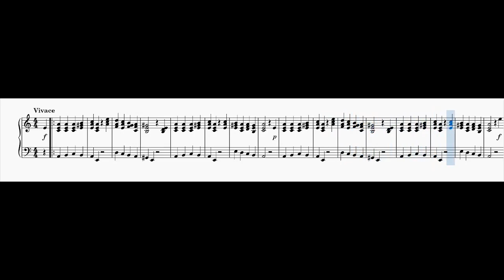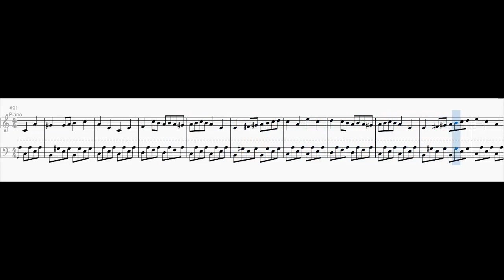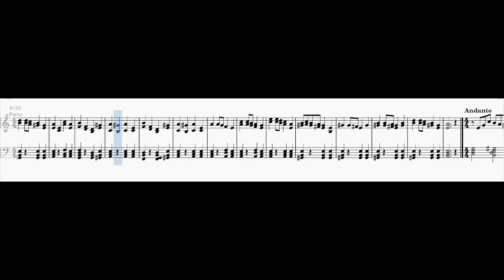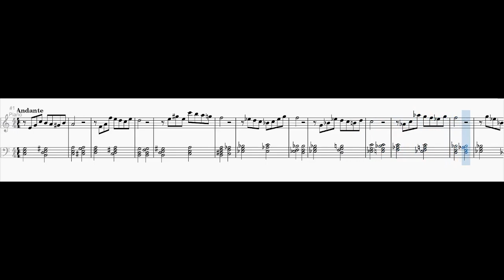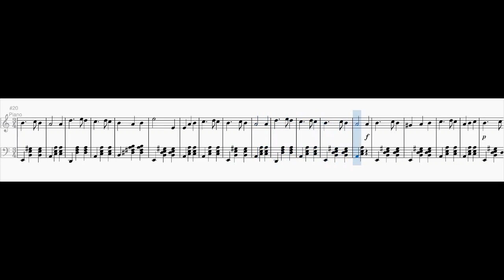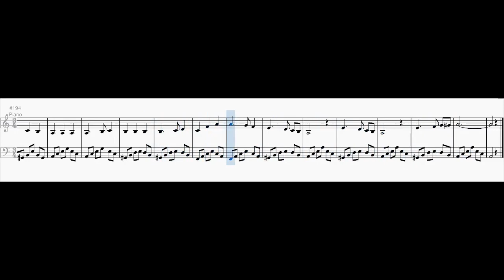Piano Sonata No. 4 in A minor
0:00 1st movement: Vivace
4:49 2nd movement: Andante
5:34 3rd movement: Prestissimo